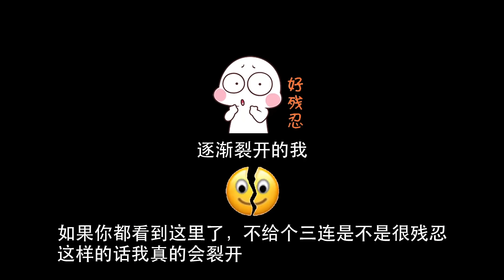【穷电影】富二代到原始丛林寻宝，哪料这里是人间炼狱，但无数人却趋之若鹜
富二代到原始丛林寻宝，哪料这里是人间炼狱，但无数人却趋之若鹜